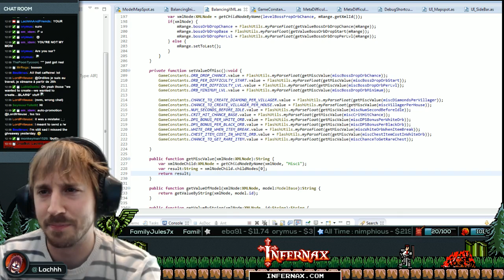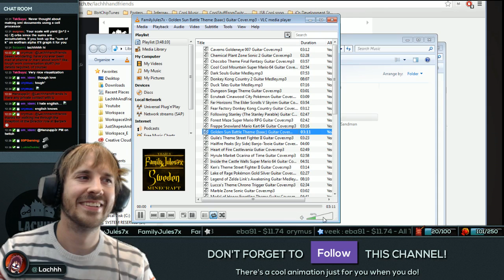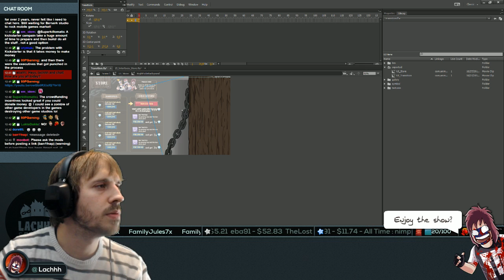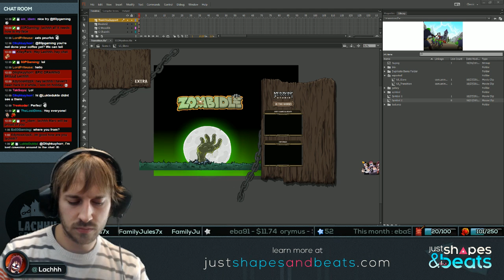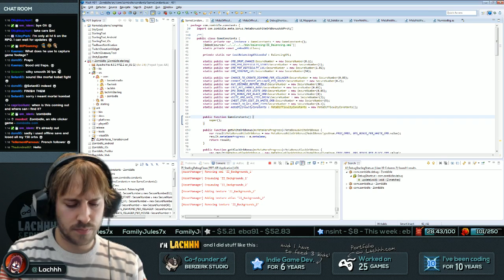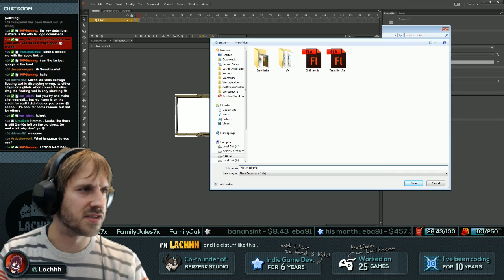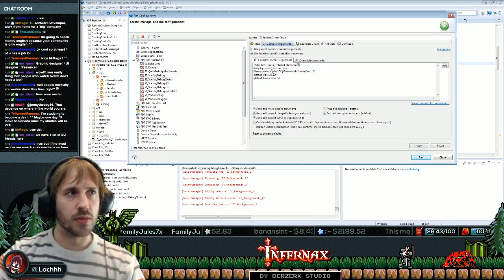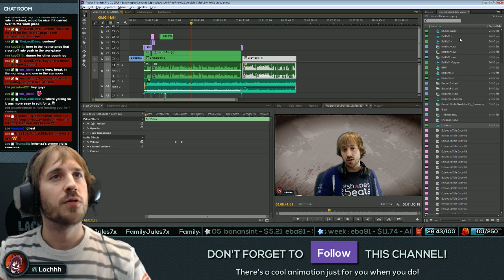Daily Stream - Montage! - Oct 27th